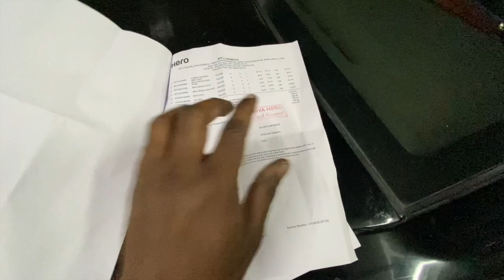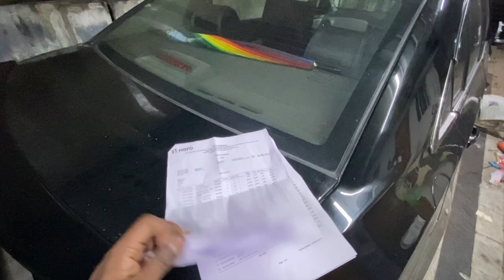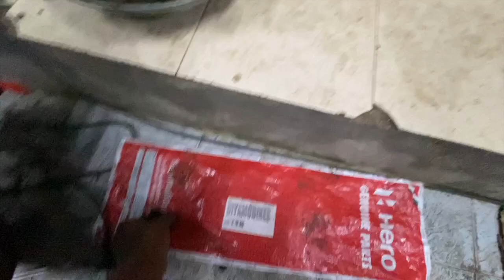Karizma Restoration, Brand New parts (Malayalam Video)